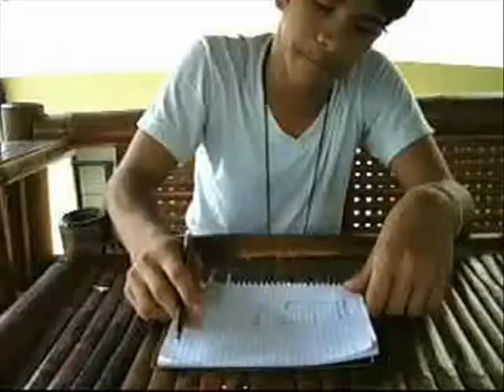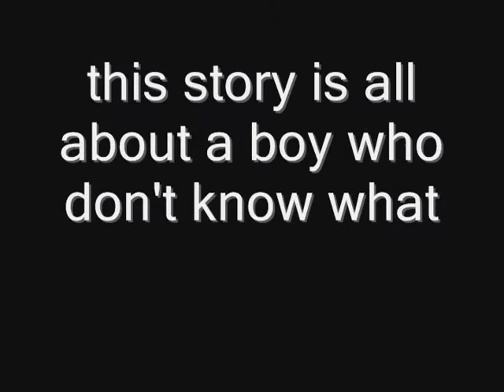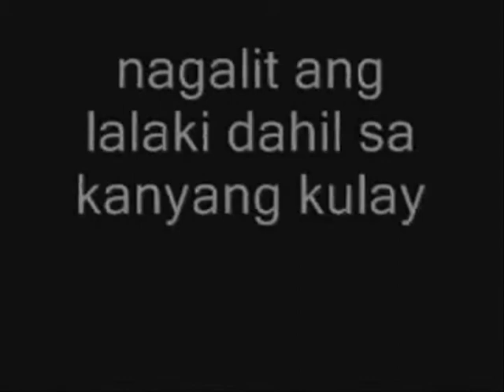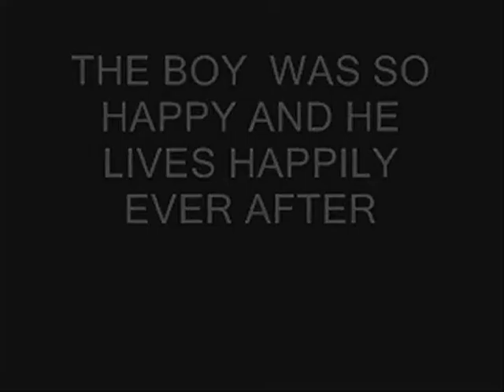Magic Soap - iv iron